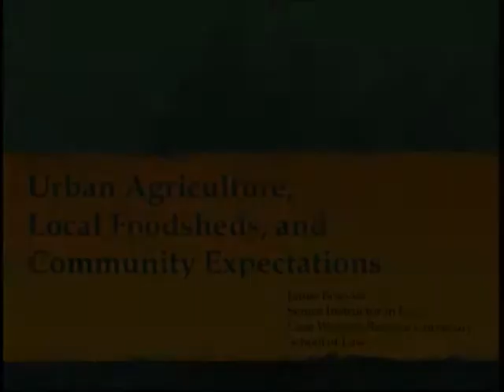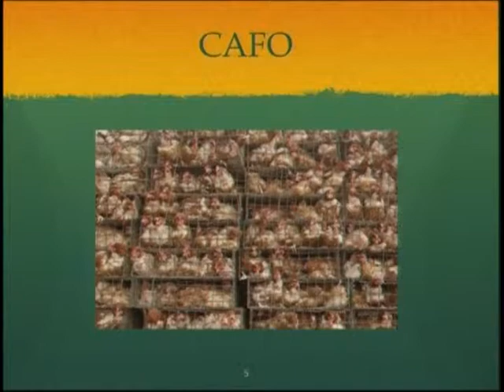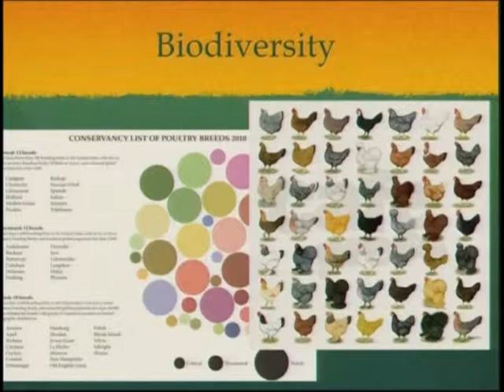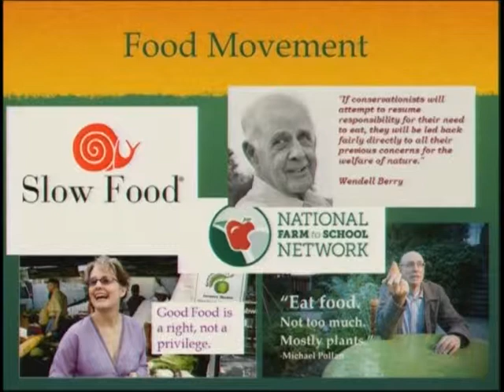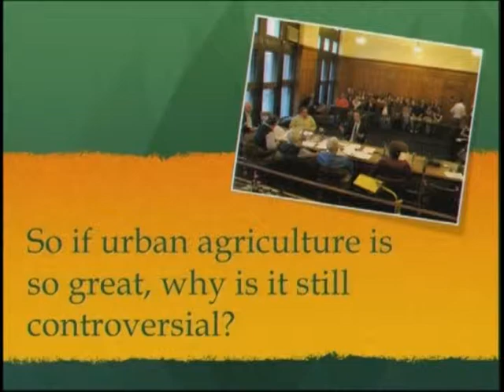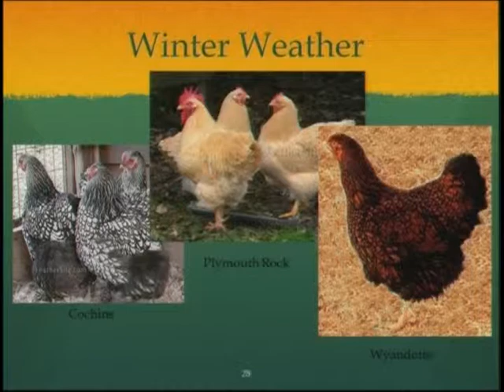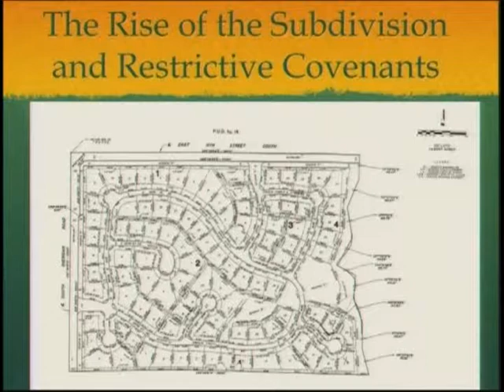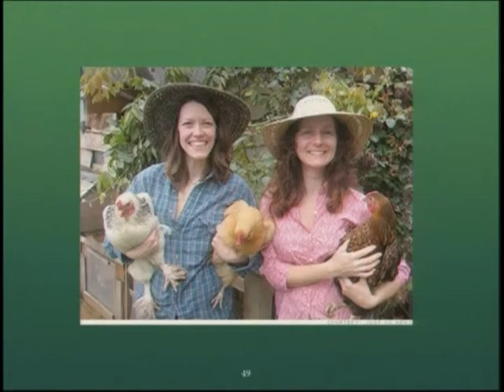Case Downtown - Urban Agriculture, 11.19.14, Jaime Bouvier, CWRU School of Law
Urban Agriculture, Local Foodsheds, and Community Expectations presented byJaime Bouvier, Senior Instructor In Law, Case Western Reserve University School of Law